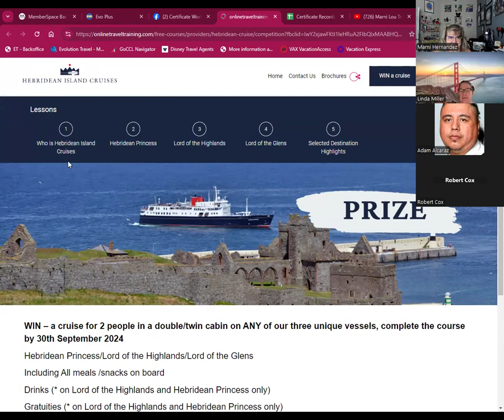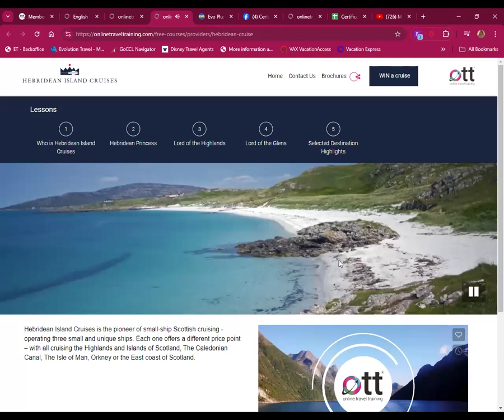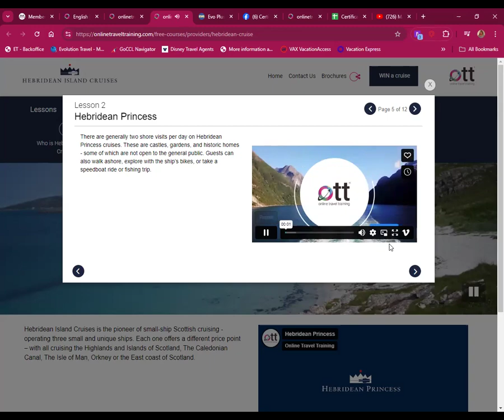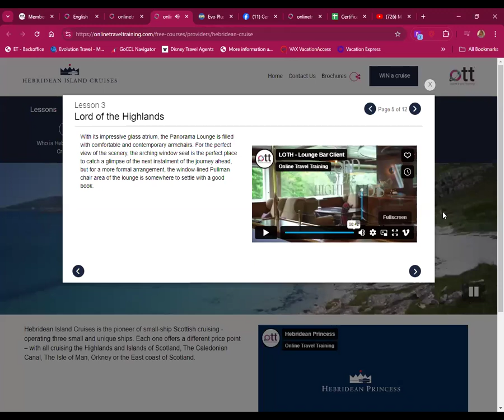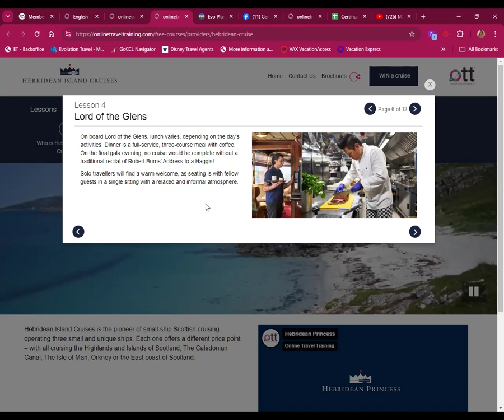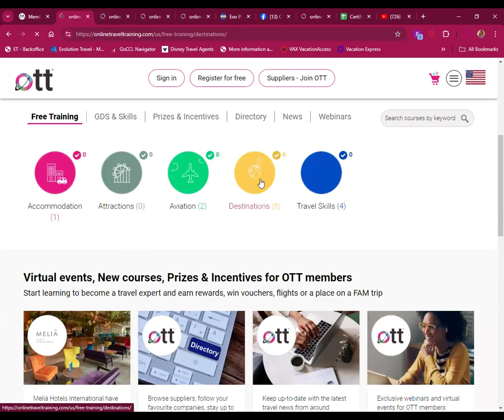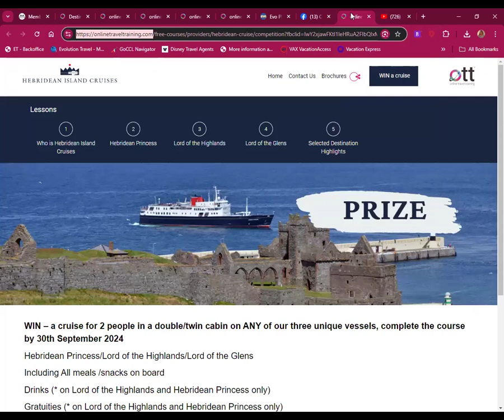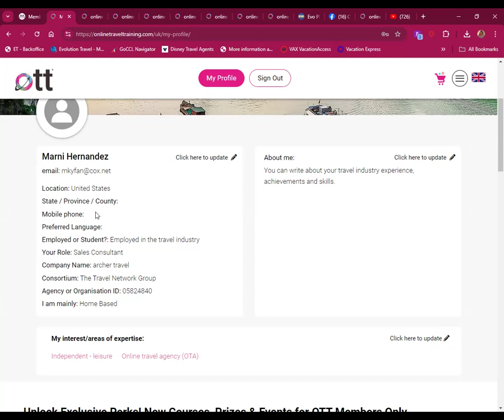Hebridean Island Cruises Cert workshop Sept 2024